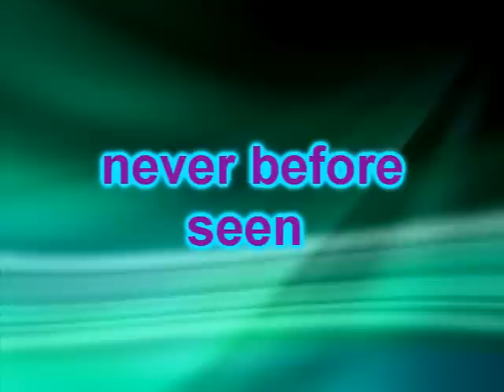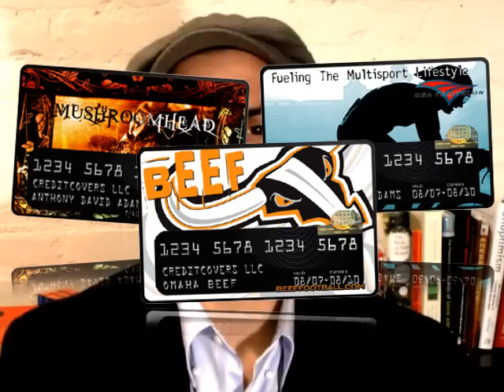CreditCovers Promotional Products Distributor Kit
CreditCovers: skins for credit cards are the next big thing in promotional products. We are inviting a select group of promotional products distributors to partner with us as we explode into the promotional products industry.